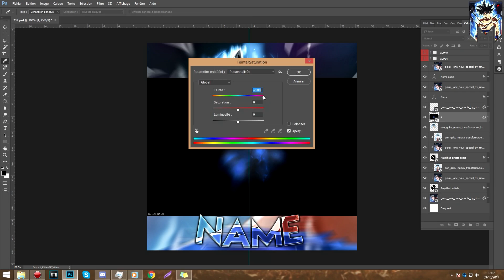[SPEED ART] Avatar Pop-Out "Goku Ultra Instinct" +TEMPLATE!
/!\ JE PREND AUCUNE COMMANDE /!\

╚▶ Salut les gens, aujourd'hui je vous propose un ,

● Musique de Fin: Pins & Dimeh - J'ai plus l'time

◈ Mes Réseaux! ◈

● Mon Insta: maruu.eu
● Mon Snap: maruueu
● Mon PSN : Maruu_EU

◈ Mon Portfolio/DA ◈